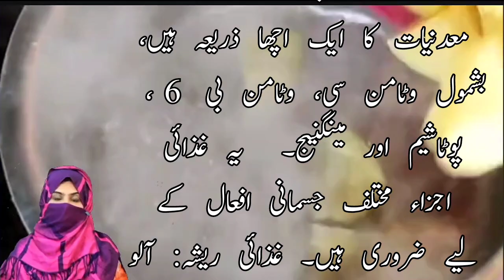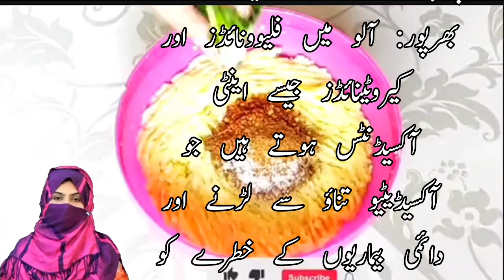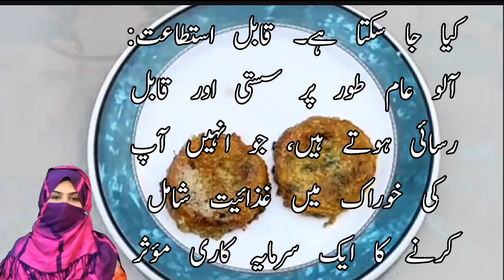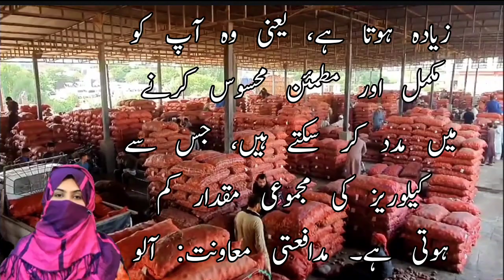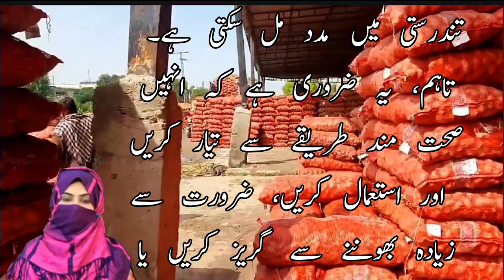آلو کھانے کے کونسی فائدے ہیں What are the benefits of eating potatoes?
What are the benefits of eating potatoes?
آلو کھانے کے کونسی فائدے ہیں

potato potato gaming chip & potato chip and potato potato mouse potot morning potato! potato pc chip and potato season 1 netflix chip and potato hot potato potato band grow potato potato mode one potato two potatoes chip and potato full episode hotto poteto potato snacks potato friends potato stir fry potato recipes skyblock potato potato pancakes chip and potato online free episode potatoes garden potato leaderboard potato salad recipe